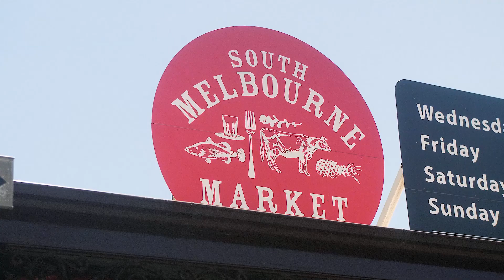14/60 Queens Road, Melbourne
Come visit Andrew James at 14/60 Queens Road, Melbourne.